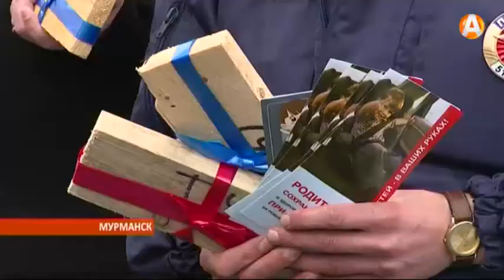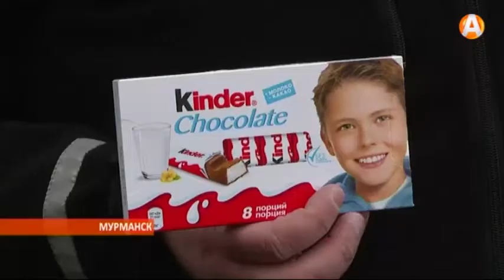17.06.2015 Не дрова везёшь